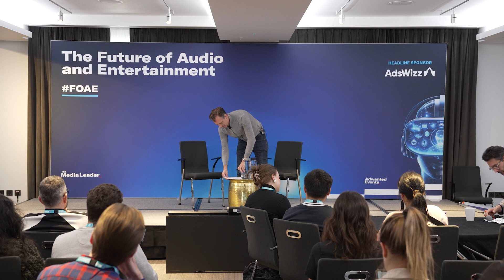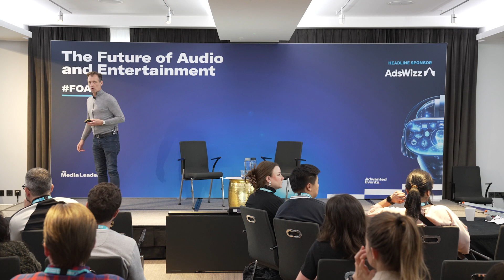The Tug of War Between Entertainment and Gaming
The Tug-Of-War With Entertainment

Speakers
Shaun Jordan, Fandom

Description
With the huge growth in gaming, is this set to dominate the entertainment landscape in the years ahead, or is there more to this whole space than initially meets the eye? Fandom will unpick the battle between TV and Streaming channels as they fight for the attention of viewers, who appear to be spending more time on gaming devices. What are their motivations for leaning into any of these areas of interest and is there room for all them to co-exist? How do advertisers navigate this terrain and how can platforms like Fandom help them do this?